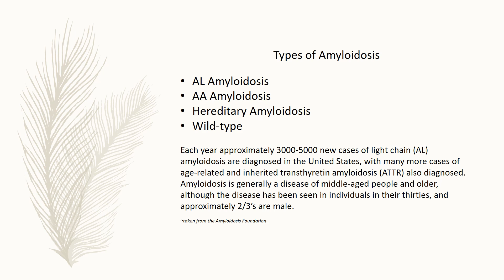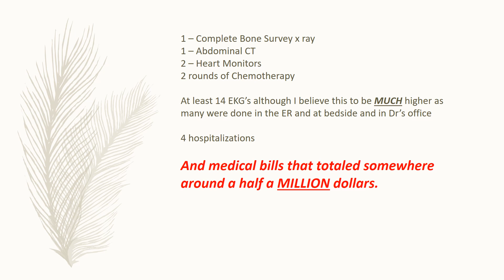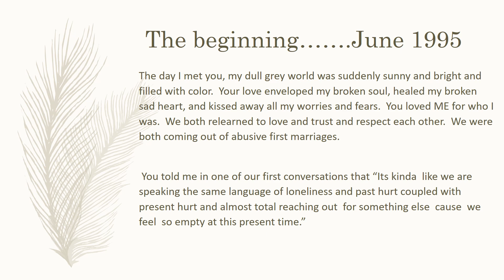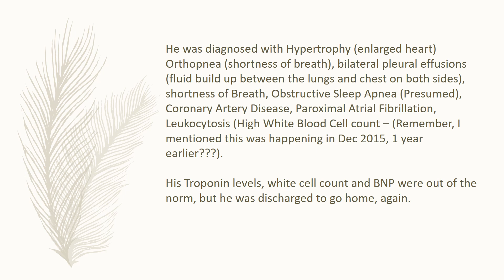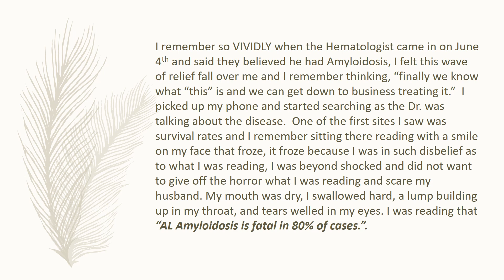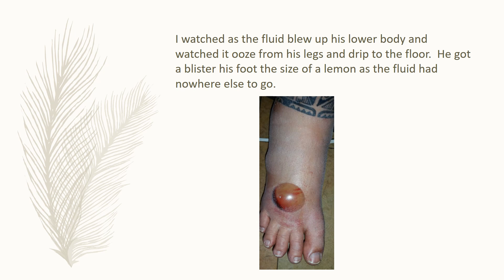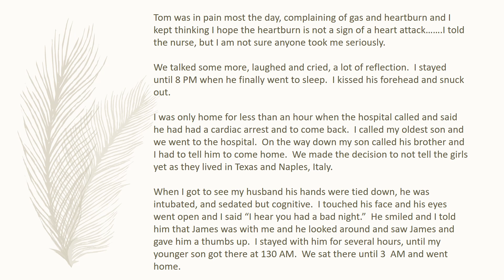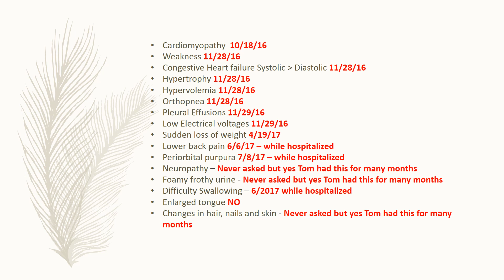July 8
My Story of AL Amyloidosis that took my husband.  Please share to raise awareness for this wicked incurable disease.

Cardiac Amyloidosis Presenting with Elevations of Cardiac Troponin I and Angina Pectoris